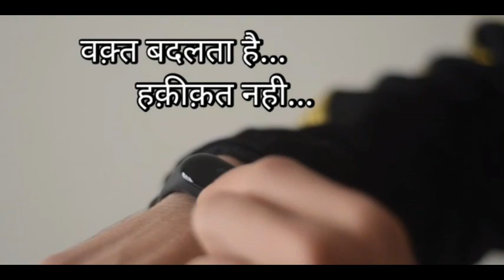वार्ड 8 में वैक्सिन को लेकर लोगो को जागरूक करने निकले पार्षद व अधिकारी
Dastak Live लोगों से वैक्सिन लगवाने की अपील पार्षद अनवर दस्तक ,एडीएम,व एसडीएम पूरे वार्ड में घूमे लोगों को दी समझाइश